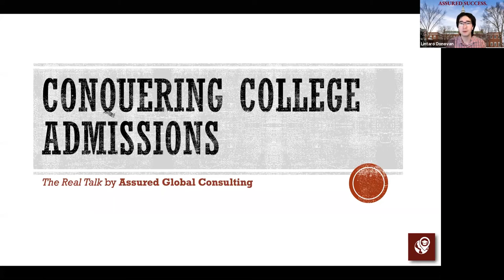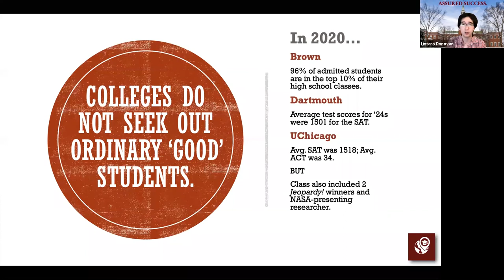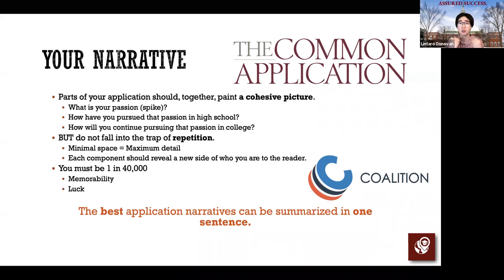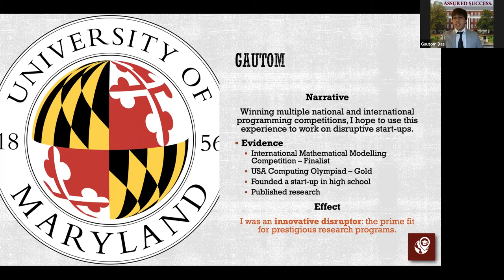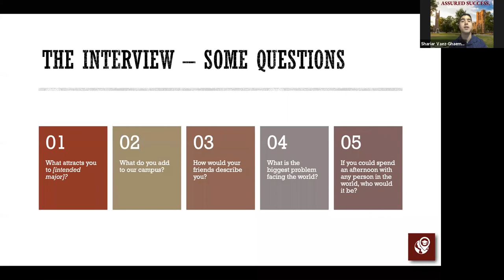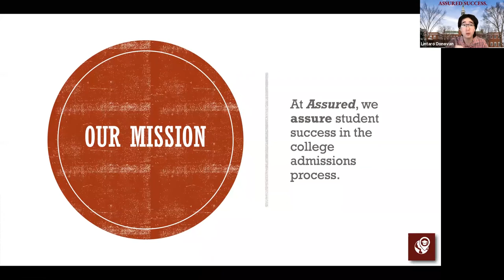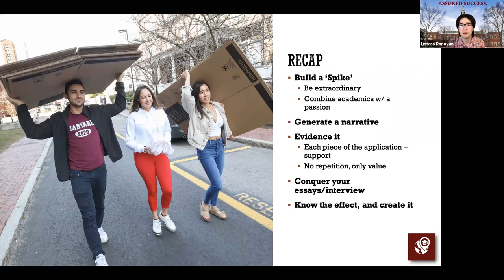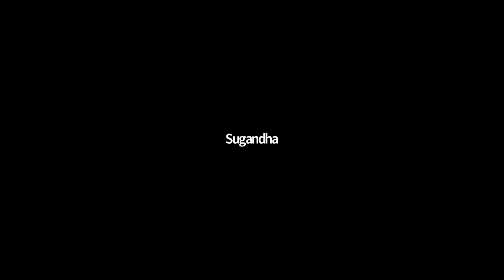Study Abroad session 3 with Gautom Das, Lintaro Donovan & Shariar Vaez-Ghaemi